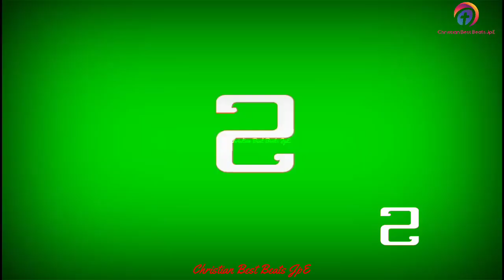Tamil Christian song| Neenga Thuvangina Ottaththai|John Jebaraj Christian Full Video Song|CBBJpE